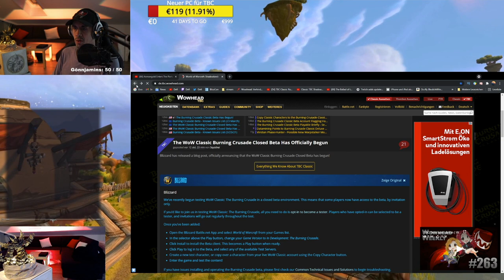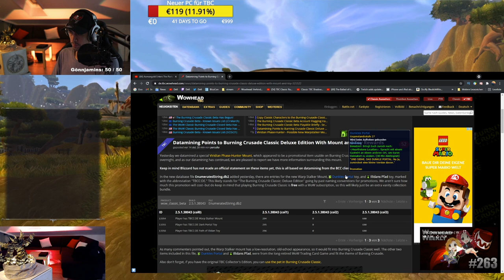DIE TBC BETA BEGINNT! 😱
ENDLICH! Die TBC Classic Beta hat begonnen! In der Nacht von Dienstag auf Mittwoch konnten die ersten großen US Streamer in der Beta durch das dunkle Portal in die Outlands treten!
Asmongold, Esfand und Co. sind natürlich wieder mit einem Beta-Key ausgestattet! Zudem sind auch einige Deutsche dabei: Metashi, Kimuh, Akitos und einige andere dürfen sich über einen Zugang freuen!
Ich bin gespannt auf die nächsten Wochen mit The Burning Crusade Classic Content und denke ein Release Anfang/Mitte Juni wird immer wahrscheinlicher!
LG Defiler